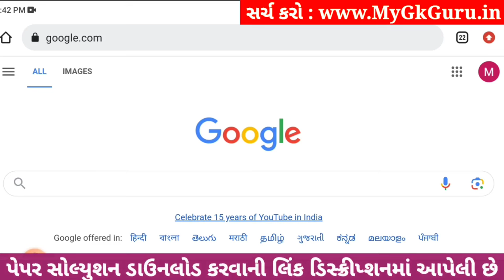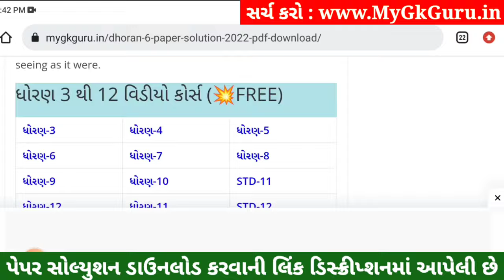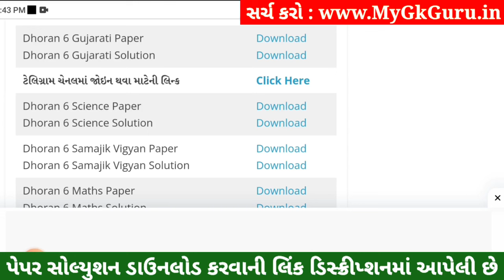💥 Std 6 Gujarati Paper Solution 2023 80 Marks, Dhoran 6 Gujarati Paper Solution 2023 Std 6 Gujarati